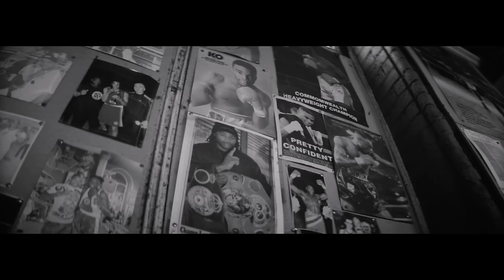Etta Bond ft. A2 - Surface [Music Video] | GRM Daily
Produced by Raf Riley
Directed by Sophie Jones
©️OddChild Music